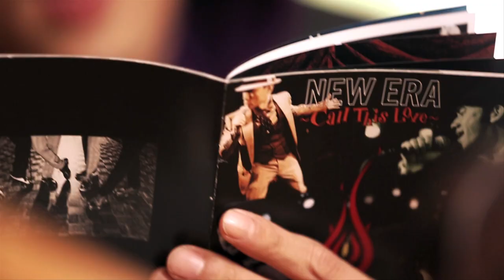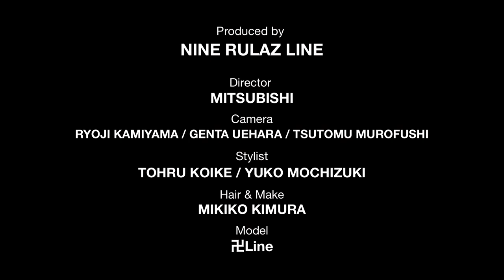NINE RULAZ 2012 Autumn& Winter Collection Movie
NINE RULAZ  2012 Autumn&Winter Movie

Model by 卍Line (Yosuke Kubozuka)

Stylist by Tohru Koike / Yuko Mochizuki
Hair Make by Mikiko Kimura